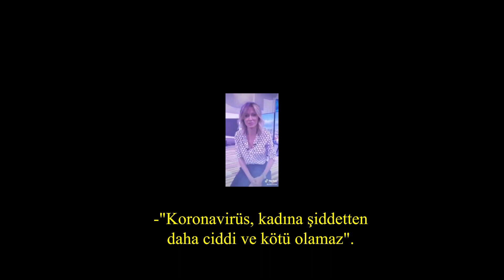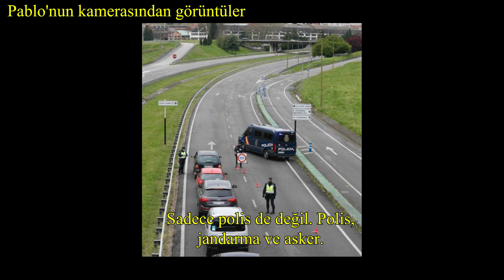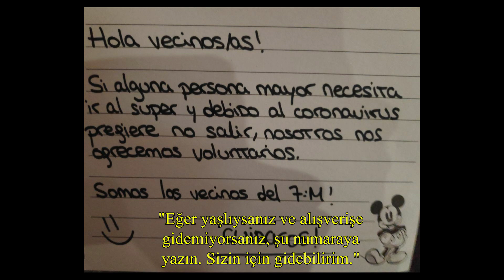İspanya'da Koronavirüs'ün son durumu (17 Mart 2020)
İspanyol arkadaşım Pablo Quesada Garcia ile İspanya'nın 17 Mart 2020 tarihine dek olan koronavirüs ile mücadelesini konuştuk. İspanya'da alınmayan önlemler ve yapılan hataları anlatırken, Türk kardeşlerine tavsiyeler vermeyi de ihmal etmedi. Dikkat edelim, elimizi yüzümüzü yıkayalım.

ayrıca adresinde canlı yayın yapıyorum. Kendinizi şanslı hissediyorsanız linke tıklayıp yayınıma denk gelebilirsiniz.